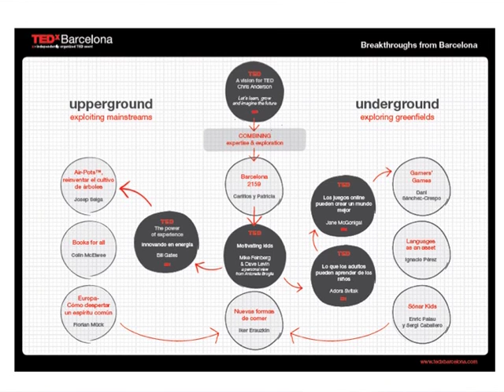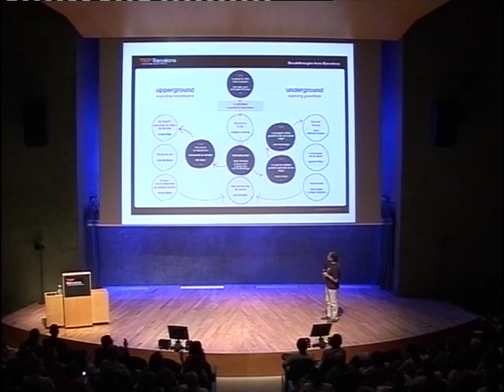Mindmap TEDxBarcelona: Alfons Cornella at TEDxBarcelona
Un breve repaso de Alfons Cornella al acto en forma de Mindmap, en el cual mostró las conexiones entre las distintas ponencias y repasó algunos conceptos teóricos que estructuraban el evento ("upperground" vs. "underground"). Este mindmap se puede descargar en